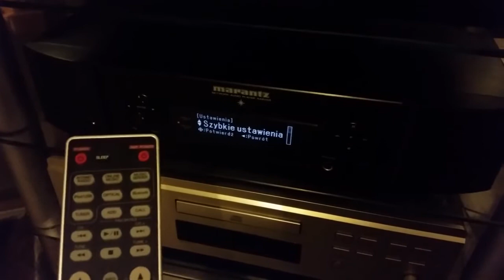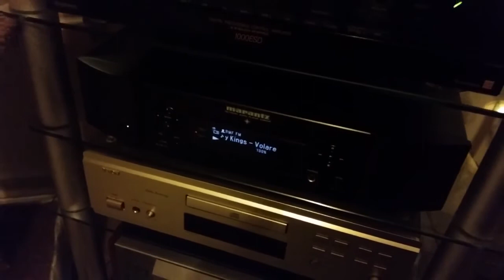Marantz NA6005 jak ręcznie zaktualizować soft.